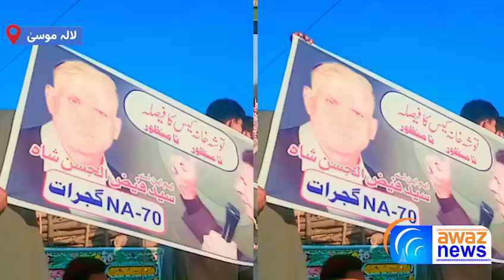غلامی نامنظور مائنس عمران نامنظورعمران خان کی نا اہلی کےخلاف لالہ موسی میں کپتان کےٹائیگرز سڑکوں پر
غلامی نامنظور ۔۔۔ مائنس عمران نا منظور ، عمران خان کی نا اہلی کے خلاف لالہ موسی میں کپتان کے ٹائیگرز سڑکوں پر آگئے
Slavery is unacceptable. Minus Imran disapproved, the captain's tigers hit the streets in Lala Musa against Imran Khan's disqualification.